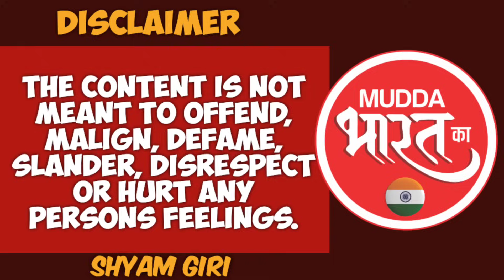Maharastra Chunav | बीजेपी शिवसेना का सीट बंटवारा आया सामने, जानिए इस वीडियो से... Amit Shah | BJP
महाराष्ट्र में विधानसभा चुनाव के लिए सीट बंटवारा सामने आ गया है 288 सीटों में कौन कितना सीट पे चुनाव लड़ेगा इसका पूरा लेखा जोखा जानियर हमारे सहयोगी अनिल थत्ते से..